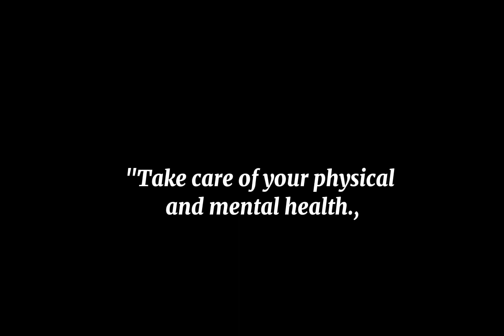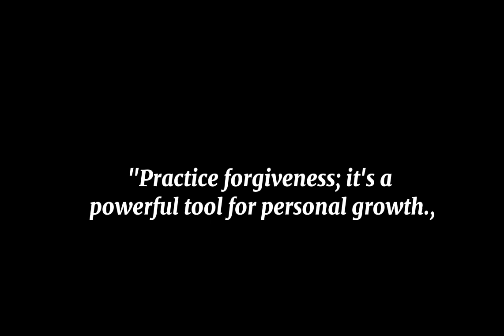Never Forget 20 Things in Life | Life Advice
motivational quotes never give up quote
motivational quotes in english
things you should never forget
things you should never forget about life
things you should never forget in your life
10 valuable things you should never forget in life
10 things to remember in life
two things i will never forget
things you'll never forget
3 things to remember in life
motivational quotes
positive quotes
never forget
quotes channel
life quotes
powerful quotes
inspirational quotes
quotes

We voice our videos with a real voice.
The material is copyrighted (audio
and video), any use without our permission will
be punishable under copyright law. We own the
licenses to use all of the material in this video,